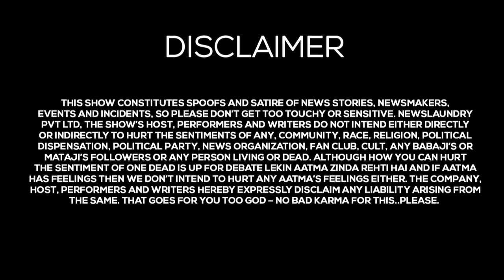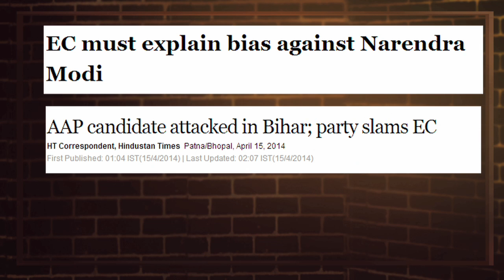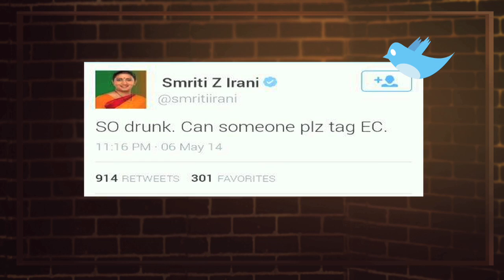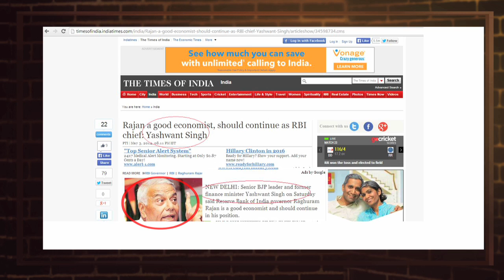Clothesline - Episode 36 - News & Political Satire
A wrap of the good, the bad and the funny from the world of news. Award season at NDTV, Modi trolls Aaj Tak and the Battleground misnomer